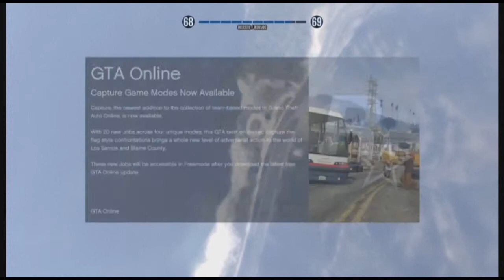Grand Theft Auto 5 Racing With Friends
Hope You Have Enjoyed. Let Us Know If You Want To See More GTA 5 Videos. Comment Telling Us What You Would Like To See Us Play